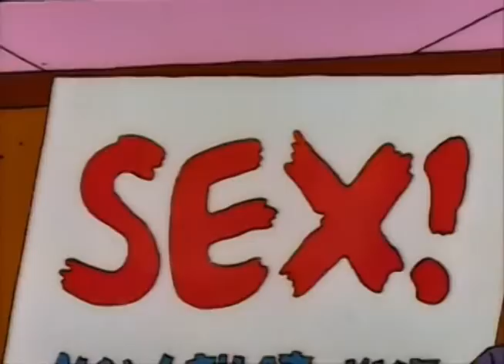More Asbestos! More Asbestos! (The Simpsons)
From Season 2 Episode 19: Lisa's Substitute